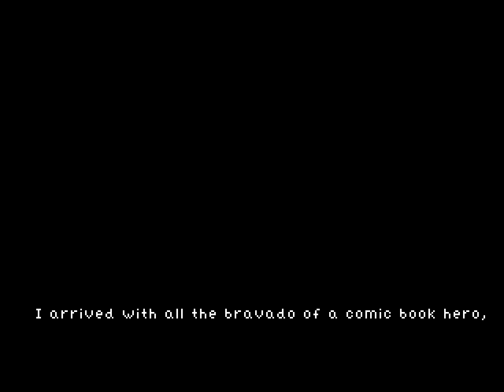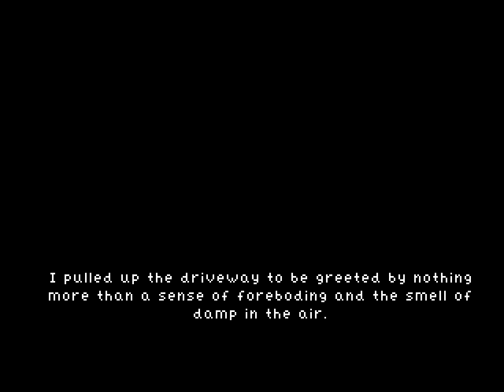Let's Play: The McCarthy Chronicles I #001 [Deutsch] - Unsere Klientin hängt rum...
Ein neues Let's Play. Wir spielen wieder ein Independent Point & Click - Adventure, reichlich düster, makaber und mit richtig gut umgesetzter Film Noir-Atmosphäre. Blutiger Pixelspaß für langweilige Abendstunden.

"The McCarthy Chronicles" ist komplett in englisch, mit englischer Sprachausgabe. Die Dialoge werde ich erstmal nicht übersetzen, weil ich davon ausgehe, dass eure Englischkenntnisse ausreichen. Wenn dem nicht so sein sollte, meldet euch und wir schaun mal, wie wir das Problem lösen können.

Nach einem reichlich verstörenden Alptraum(?) bekommt unser Held endlich mal den ersten Auftrag seit Wochen und macht sich gleich auf, seine Klienten in einer verlassenen Kirche zu treffen. Böser Fehler, das Mädchen hängt bei unserer Ankunft direkt überm Altar. Nachdem wir die Cops abgeschüttelt haben, folgen wir der einzigen Spur, die wir am Tatort gefunden haben - einem Streichholzheftchen mit Werbung vom Grovesnor Hotel.